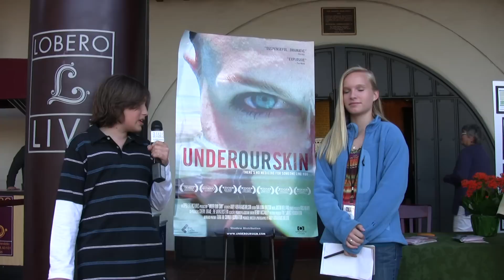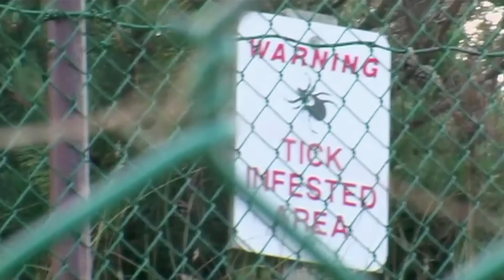Under Our Skin: A Visit with Andy Abrahams Wilson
Zoe and Mark attend the screening of Under Our Skin, a story of Lyme Disease. They get a chance to visit with director Andy Wilson, just after the show.